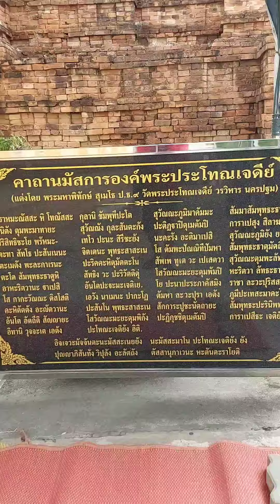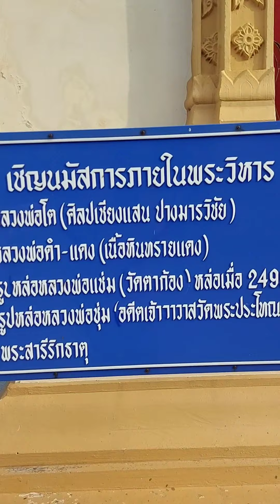เจดีย์ในตำนาน พระประโทณเจดีย์ หลายคนเคยผ่าน ลองหาโอกาสแวะชมนะครับ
ท่องเที่ยวสถานที่ คลิปนี้พาชม องค์พระเจดีย์เก่าในตำนานพญากง พญาพาน ยายหอมพระประโทณเจดีย์ ที่สร้างในสมัยทราราวดี เมืองศรีวิชัย อายุหลายร้อยปี เจดีย์ที่เห็นส่วนฐานอิฐด้านล่างจะเป็นของเดิมที่ยังเหลืออยู่ ส่วนยอดเจดีย์ได้บูรณะขึ้นใหม่ในช่วงสมัยต้นกรุงรัตนโกสินทร์ เพราะของเดิมได้เสียหายไปตามกาลเวลา เป็นเจดีย์ในตำนานคู่กันกับองค์พระปฐมเจดีย์ของจังหวัดนครปฐม หลายท่านอาจจะผ่านบ่อยๆแต่ไม่เคยทราบและแวะชม ลองหาโอกาสแวะชมนะครับมีวิหารพระให้กราบไหว้ และศาลยายหอมก็อยู่ในวัดนี้ครับ